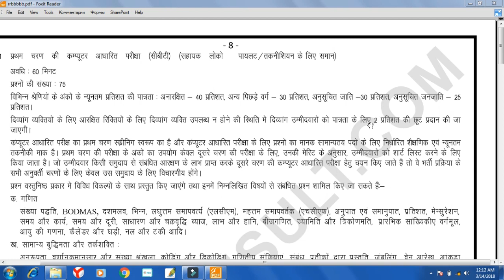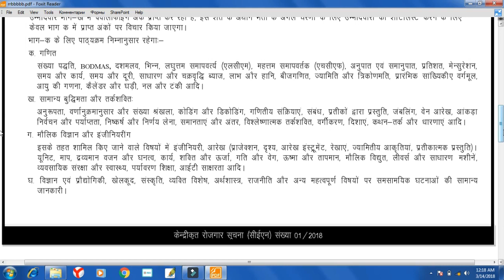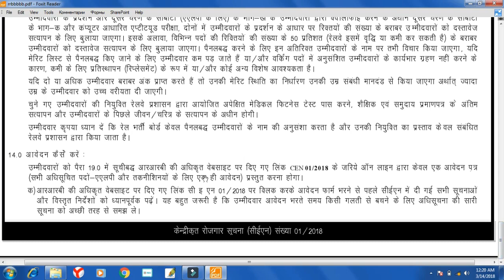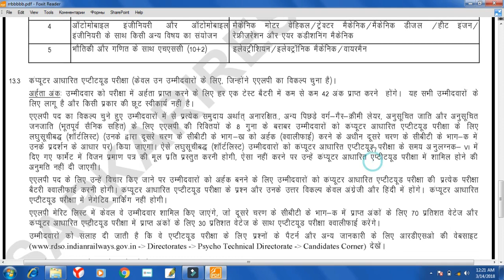Railway Recruitment Board 2018/ALP Syllabus 2018/Assistant Loco Pilot & Technician Syllabus 2018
dream classes is related from education,and this channal videos are related from banking,s.s.c,l.d.c,c.g.l and all comp. exams